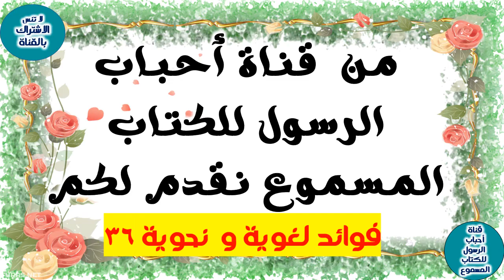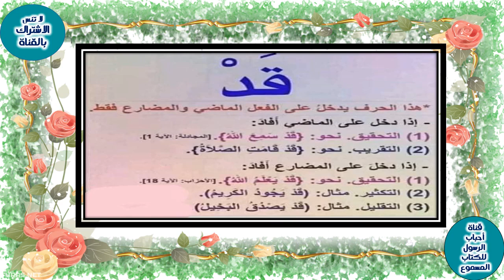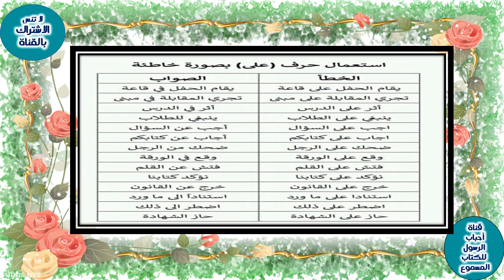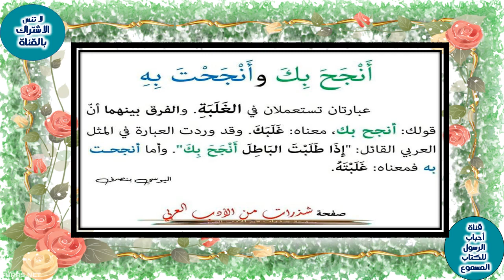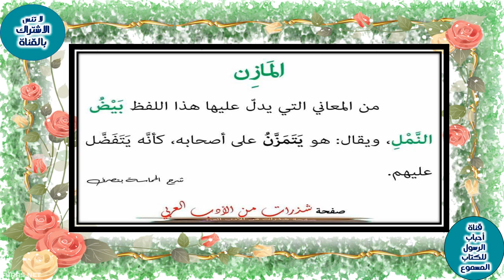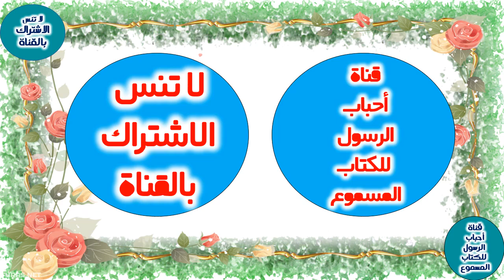فوائد لغوية و نحوية 36/ فوائد لغويه رائعة تفيدك في ضبط اللغة العربية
= ثلاثون فائدة نحوية الجزء الأول
=فائـدة لـغـوية جـمـيـلـة ! الفـرق بيـن '' مُــتُّ و مِــتُّ '' - الشيـخ سعيد الكـمـلي
= فائدة لغوية لمحبي النحو ... '' الاستثناء '' - الشيخ سعيد الكملي
= فائدة لغوية سعيد الكملي
= فوائد لغوية و نحوية - سعيد الكملي
=فائدة لغوية مهمة .. الفعل اللازم و المتعدي - شرح ماتع للشيخ سعيد الكملي
= معلومة مفيدة في علم الصرف - الشيخ سعيد الكملي
= أفضل خمس قنوات لشرح اللغة العربية (بديل الدروس الخصوصية )
=كتب تساعد على تنمية ملكة التعبير عن المعاني بألفاظ متعددة- عرض موجز مع تطبيق مختصر.
**1.
2.
3.
4.
5.
6.
7.
8.
9.
10.
== 1. فوائد
2. لغوية
3. نحوية
4. لغة
5. نحو
6. تواصل
7. تحليل
8. جمل
9. كلمات
10. قواعد
11. كتابة
12. قراءة
13. مهارات
14. تعلم
15. ثقة
16. تواصل فعال
17. تعبير
18. فهم
19. تحسين
20. لغة ثانية

== عنوان الفيديو: "فوائد لغوية ونحوية: استكشاف عالم الكلمات وتحليل الجمل"
وصف الفيديو:
يقدم هذا الفيديو رحلة مشوقة ومثيرة في عالم اللغة والنحو، حيث ستكتشف العديد من الفوائد المذهلة التي تحملها دراسة اللغة وتحليل الجمل. ستكتسب المعرفة والفهم العميق حول كيفية بناء الجمل وترتيب الكلمات، وكيفية استخدام القواعد اللغوية للتعبير عن الأفكار بشكل دقيق وفعال.
سيتم تقديم المحتوى بشكل مبسط وسلس، حيث ستتعرف على المصطلحات الأساسية في علم اللغة والنحو، مثل الاسم، الفعل، الصفة، الحال، والظروف. ستتعلم أيضًا كيفية تحليل الجمل وتعديلها لتحقيق الوضوح والدقة في الكلام.
سيتم استعراض العديد من الفوائد اللغوية والنحوية المختلفة، بما في ذلك:
1. تعزيز التواصل الفعال: ستدرك أهمية استخدام القواعد اللغوية لتوصيل الأفكار بشكل واضح ومفهوم للآخرين، مما يعزز التواصل الفعال ويقلل من حدوث اللبس والسوء فهم.
2. تعزيز مهارات الكتابة والقراءة: ستكتشف كيف يمكن لفهم النحو والتراكيب الجملية أن يحسن مهارات الكتابة والقراءة، مما يساعدك على صياغة نصوص أكثر دقة وجمالاً وفهم المواد المكتوبة بشكل أفضل.
3. تطوير المهارات اللغوية الشخصية: ستكتشف كيف يمكن لدراسة اللغة والنحو أن تساهم في تطوير مهاراتك اللغوية الشخصية، مثل فهم النغمة والإيقاع في الكلام وتحسين مفرداتك واستخدام العبارات الصحيحة في المحادثات اليومية.
4. فهم اللغة الثانية: ستتعرف على كيفية استخدام قواعد اللغة والنحو لتحسين فهمك واكتساب اللغة الثانية بشكل أفضل، سواء كنت تتعلم لغة ثانية أو تعمل مع مجتمع متعدد اللغات.
مهما كان مستواك اللغوي الحالي، ستجد هذا الفيديو مفيداً وملهماً. انضم إلينا في هذه الرحلة الممتعة لاستكشاف الفوائد اللغويةوالنحوية واكتساب المعرفة القيمة التي ستساعدك في التواصل بثقة وفعالية في حياتك اليومية والمهنية. استعد لاستكشاف عالم الكلمات وتحليل الجمل بطريقة ممتعة وسهلة الفهم.